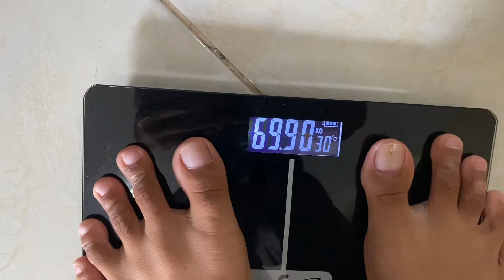MILLA SAMPE GA TAHAN !!! MAKAN DI DEPAN ISTRIKU YANG LAGI DIET 😂